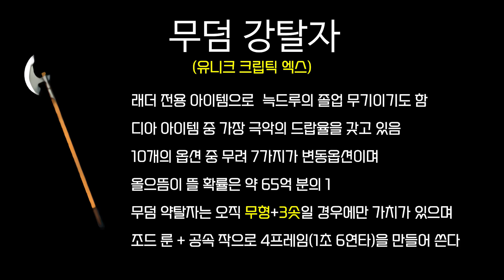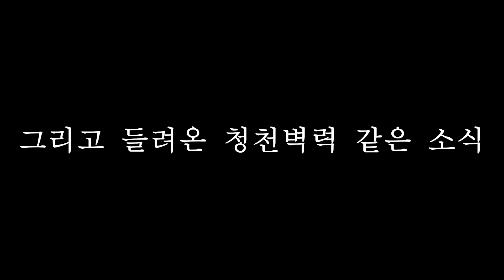디2R) 극악의 드랍율, 무덤 강탈자로 늑드루 출격 완료?? | 디아블로2: 레저렉션 (Diablo 2: Resurrected)